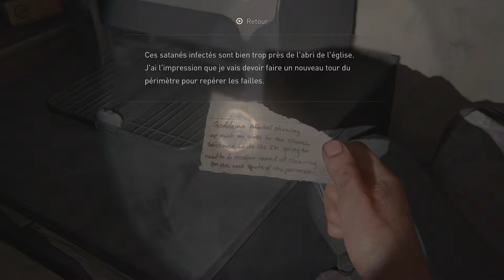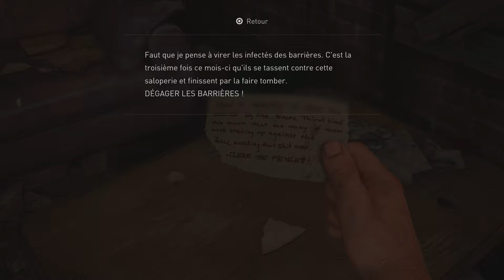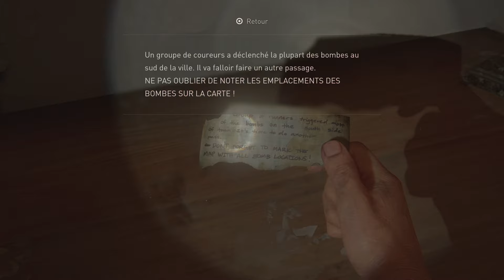The Last of Us Part I let's play vf # 4 : L'arsenal de l’agréable Bill 🤣